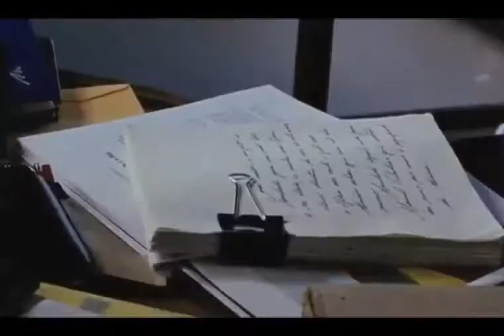Meu Pé de Laranja Lima - Trailer Oficial